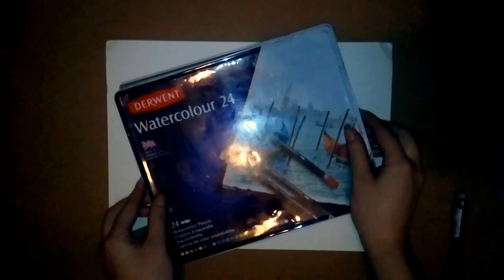*Watercolor Portrait Speedpaint || Antipathetic Continuum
Watercolor speedpaint painting, hope you all enjoy!! lots of love~~~

IG, TUMBLR, FACEBOOK: JesseThaCherry